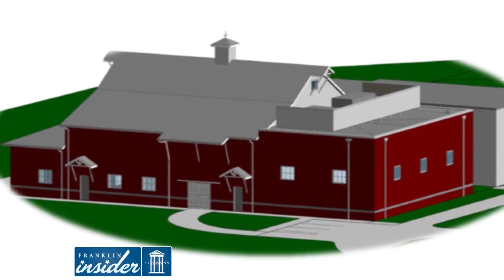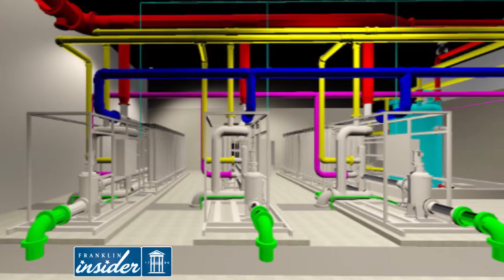Franklin Insider Rewind -- Week of August 24th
‪#‎FranklinInsider‬ Rewind: A look back at some of the events inside the City the week of August 24th. Presidential Candidate Dr. Ben Carson gets a first hand look at our wonderful city with Mayor Moore as his tour guide! Then get a sneak peek inside the renovation of the Old, Old Jail. Also, learn more about the approved water treatment plant upgrade! Be kind and share the Rewind!